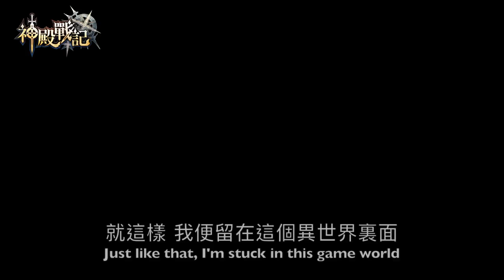《神殿戰記》宅男鬥魔王？！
你媽媽喊你吃飯啦！！
什麼？！你還再異世界？！